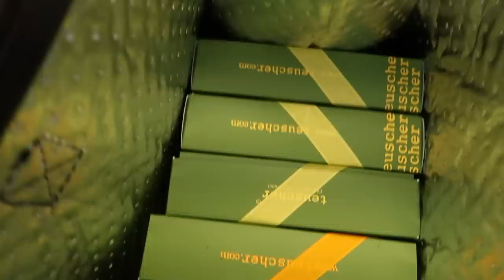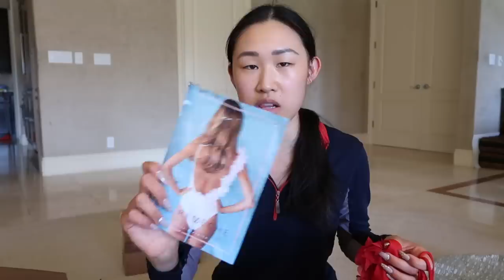LA VLOG 3: TRAVELING HOME, CHANEL UNBOXING & DESIGNER HAUL | JAIME XIE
CREDO
Khus + Khus Premo Hand, Nail, Foot Treatment